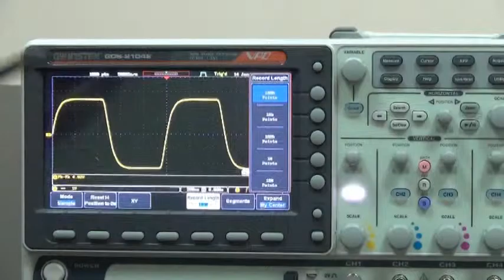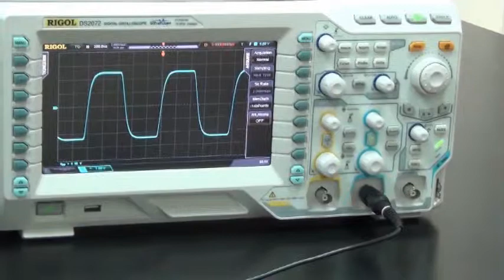固緯電子 GW Instek GDS-2000E 數位式示波器 - 波形捕獲率介紹